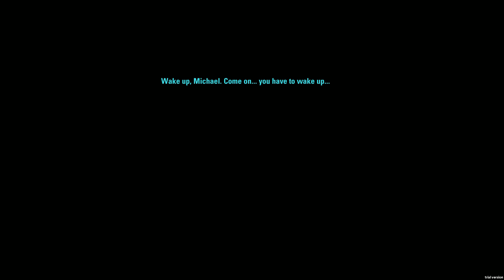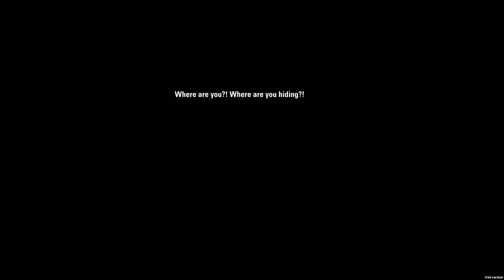Dead Synchronicity: Tomorrow comes Today Gameplay (PC HD)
Dead Synchronicity: Tomorrow comes Today alpha pc gameplay.
Keep in mind that this is an early demo.